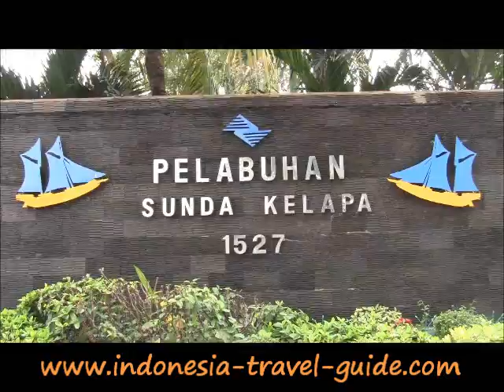Pelabuhan Sunda Kelapa